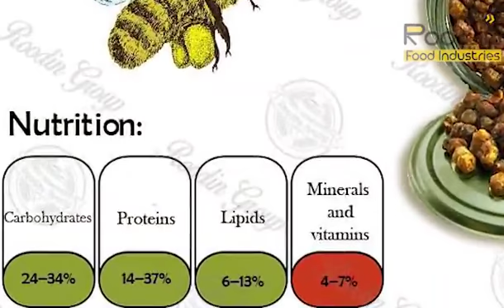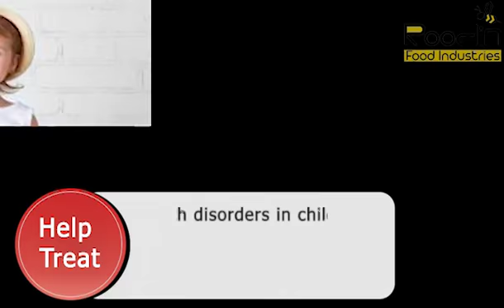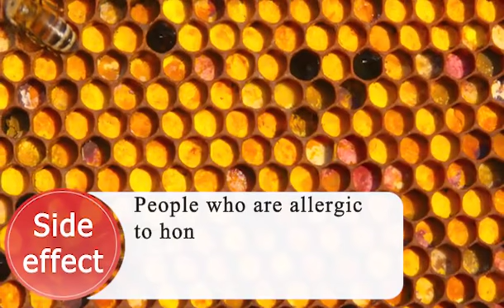pollen bee bread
every thing about pollen bee bread from harvesting to benefits.